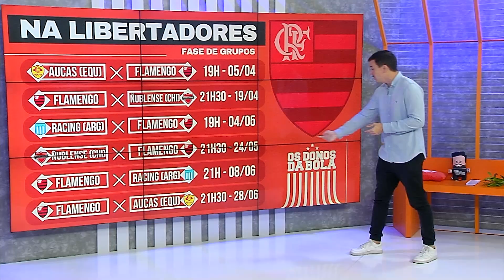ARRASCAETA é DÚVIDA pra FINAL mas GABIGOL deve JOGAR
Gabigol voltou a treinar ontem com o grupo e tem grandes chances de jogar a final contra o Fluminense, neste sábado, às 20h30, no Maracanã.

Já Arrascaeta ainda está tratando sua lesão no púbis e não deve estar presente em campo no primeiro jogo.